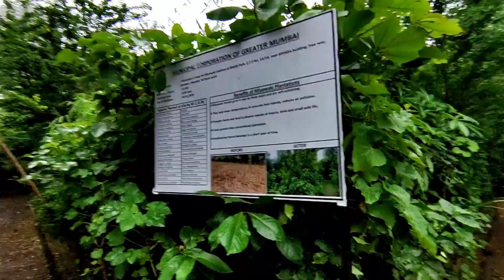The Most Funny And Exciting Football ⚽ Match During Monsoon | Mumbai Football Vlog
My Equipment
1.Tripod
2.Mobile :- Poco X3